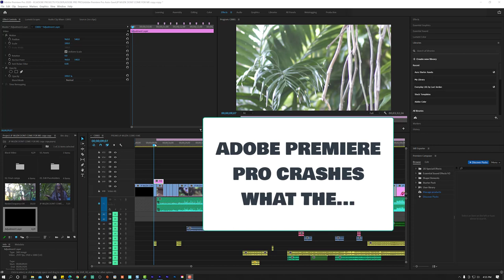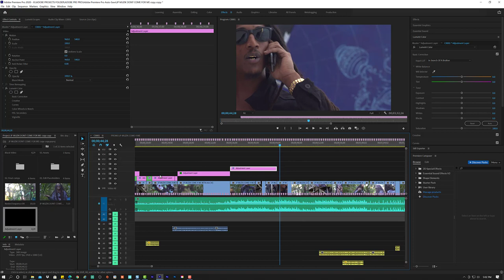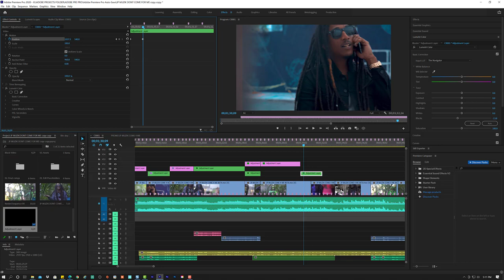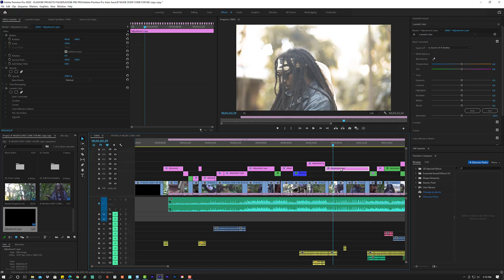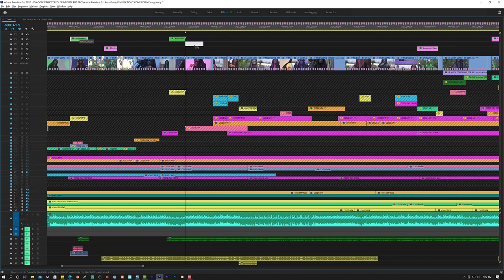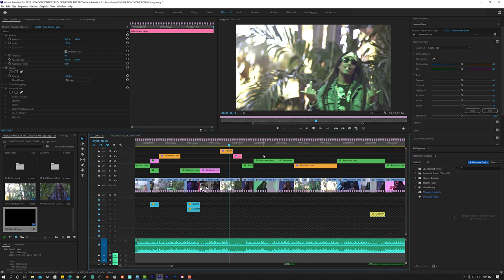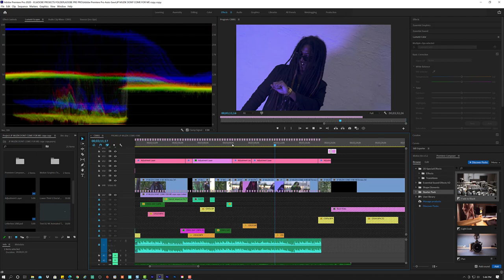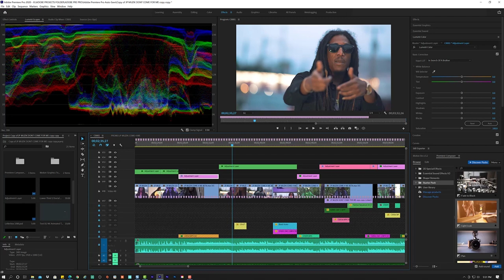FIX ADOBE PREMIERE PRO CRASHES WTF THIS IS HIP HOP NOT RAP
Trust me we all go through it and this is my turn going through it so watch the BS professionals go through...